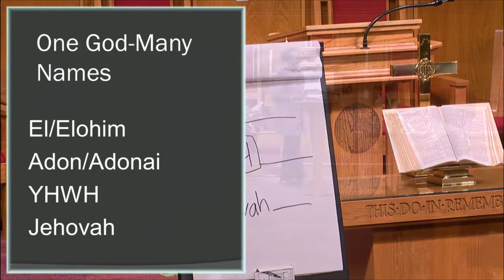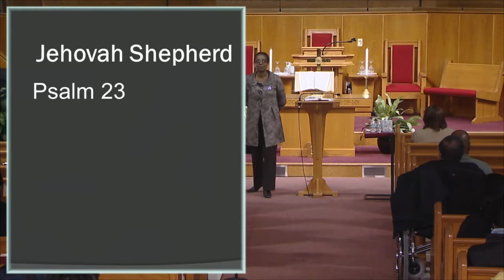November 5, 2013 "Names of God Part VII" Rev. Dr. Judy Fentress-Williams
7 PM Bible Study